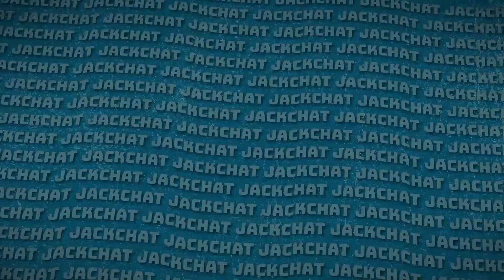Everton Relegation Song 2023???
Everton have a hard run in to finish the premier league season, will this see them relegated?
After the great "Jose and his tecnicoloured overcoat", I thought I'd parody the parody with an Evertonian spin on it!